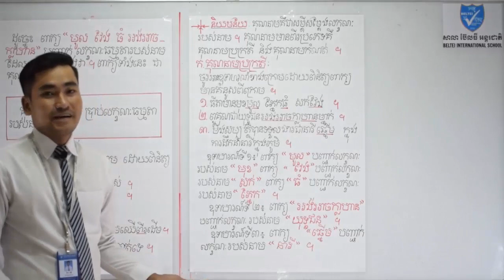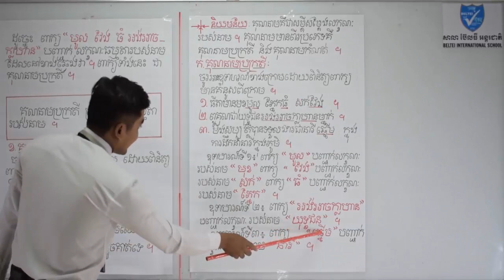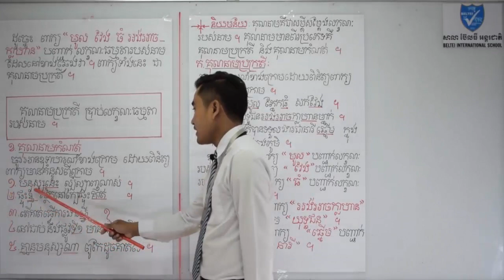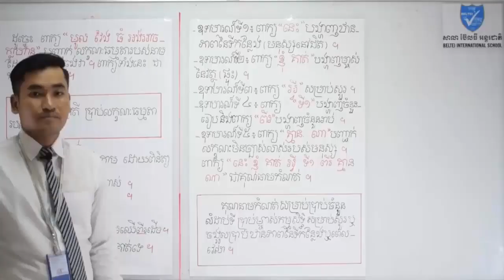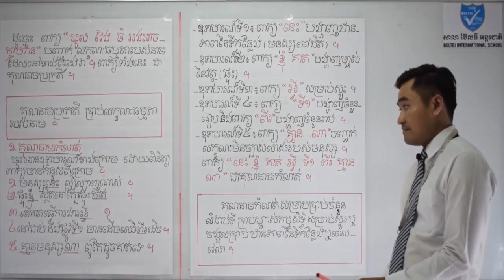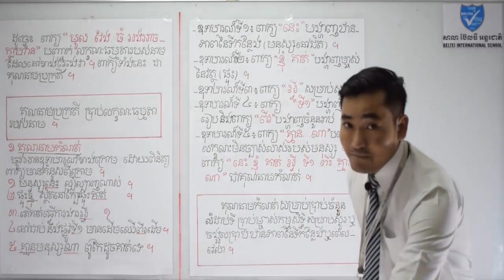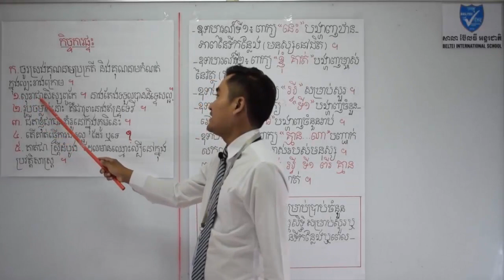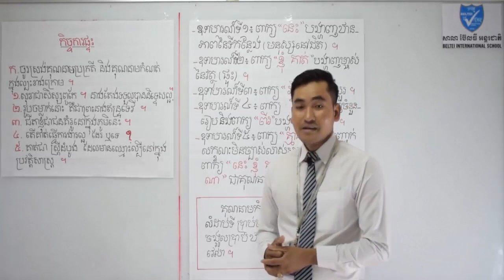ភាសាខ្មែរថ្នាក់ទី៥ គុណនាមប្រក្រតី - Khmer Language Grade 5